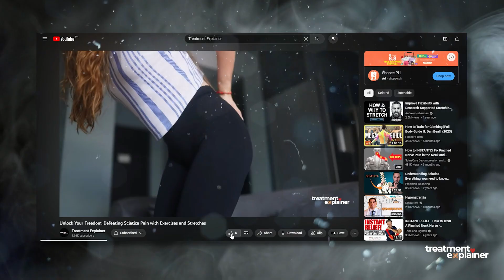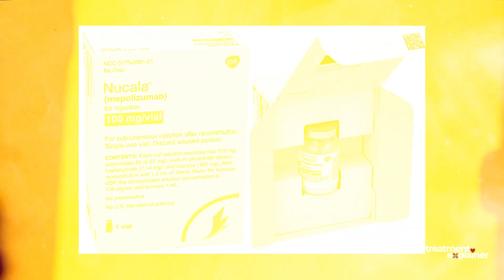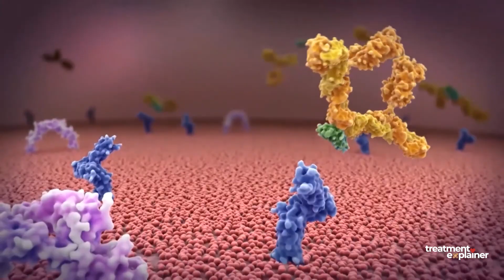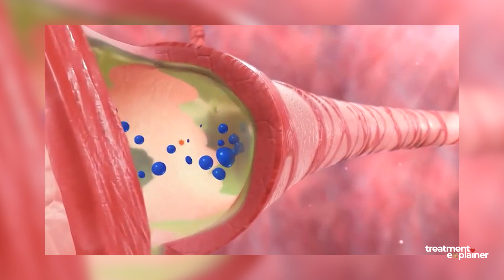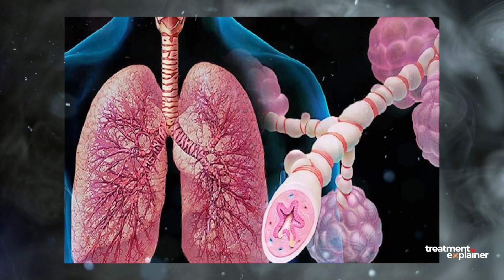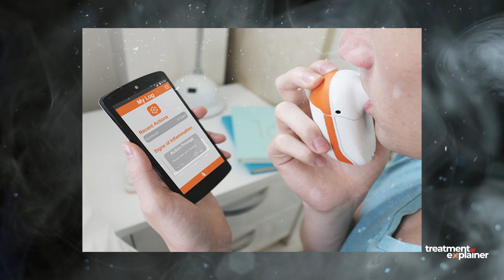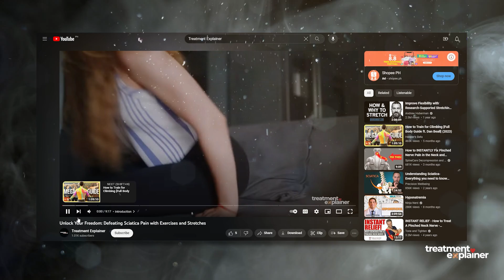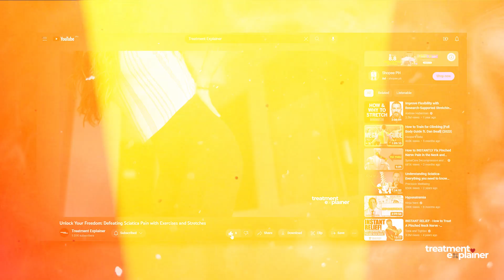Unleashing the Potential of Nucala Asthma Treatment - Causes, Cures, and Beyond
Join us for an eye-opening exploration of asthma, as we dive deep into its causes, risks, and global impact. Discover the groundbreaking Nucala treatment, which is changing the game for severe eosinophilic asthma. Learn how it works, see its potential, and understand how it's transforming asthma care. With beautiful visuals and expert insights, this video equips you with knowledge and hope for the future. Your support helps us simplify complex medical topics and make a difference. Embark on this journey with us today!